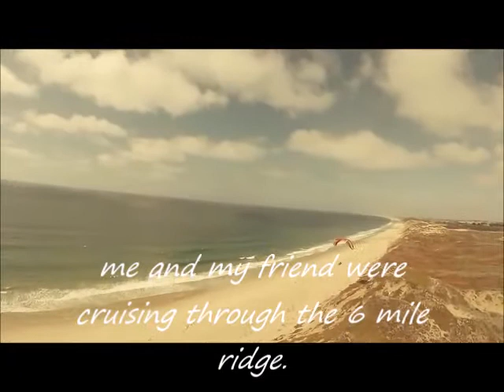Paragliding at Seaside California's Sand City